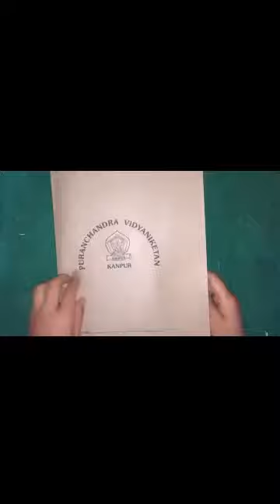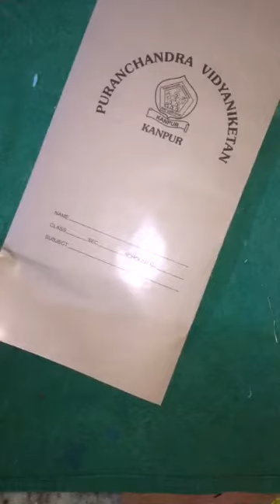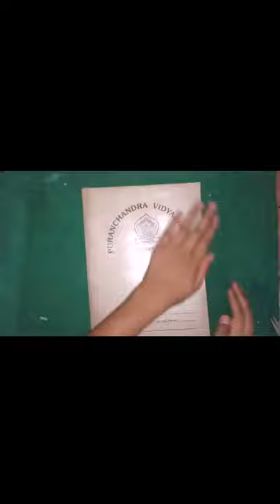Easy way to cover your notebooks .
It is the time of starting of new classes so if you do not know how to cover your notebooks you can easily cover them by watching this video till the end. SO. Please
And
Below
And